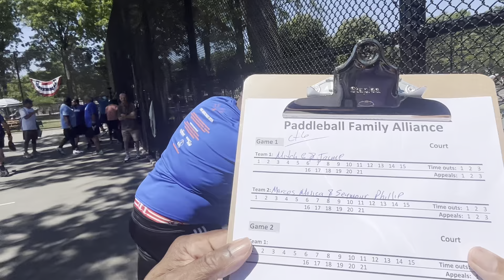PFA Marine Doubles 2024 🔥 Mitch Jaime(Spain) vs Marcos Seymour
John Lombardi Paddleball